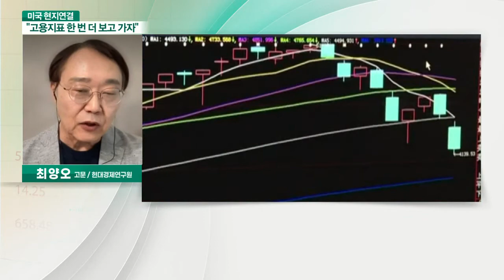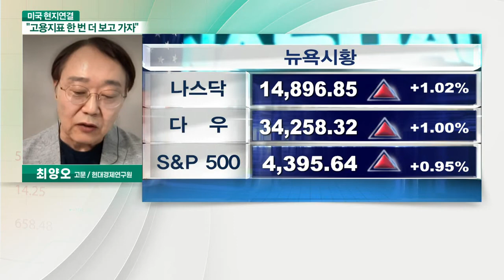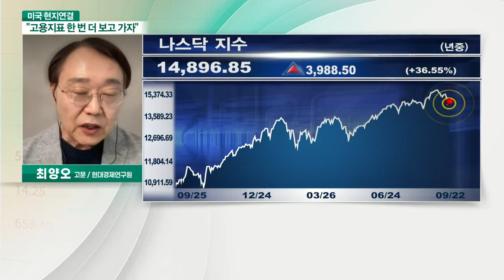고용지표 한 번 더 보고 가자_최양오의 미국 현지 연결 (20210923)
- 경기 회복, 많은 진전 있으나 아직 미흡한 상태
- 불균형 회복과 공급 병목현상 지속
- 테이퍼링 시기와 속도 미결정
- 테이퍼링과 금리 인상, 기계적 연결 없는 상황
- 점도 표상 금리 인상 2023년 이후 예상
- 최대 고용 근접 시 테이퍼링 시작 전망
- 9월 고용지표 결과 바탕… 11월 회의 방향성 주목
- 노동시장과 인플레이션 상황 주목
- 애매모호한 경제지표, 시장 불확실성 양산